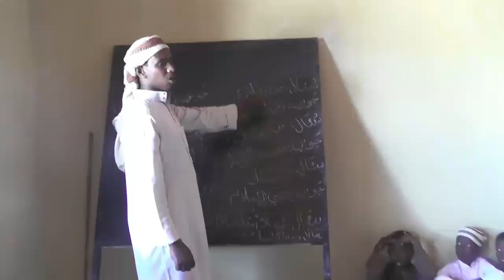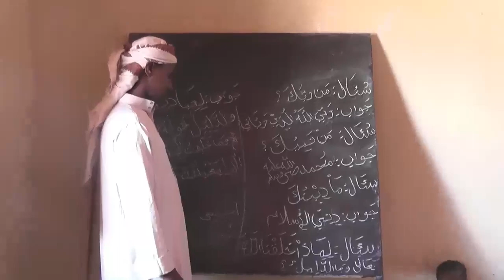maamulka madarisada macalin xirsi oo xaflad uqabtay ardayda madarisadaasi